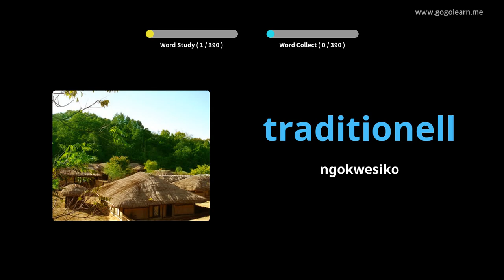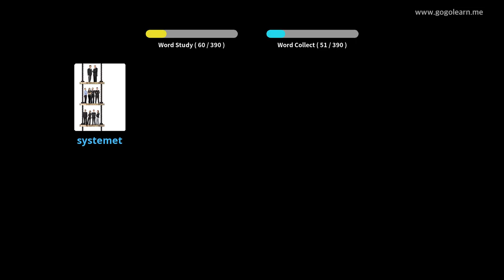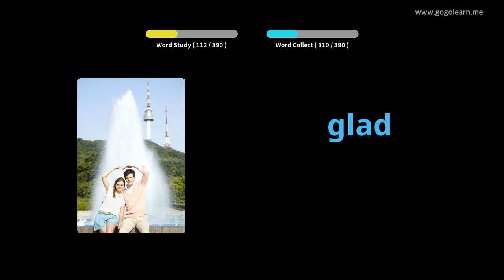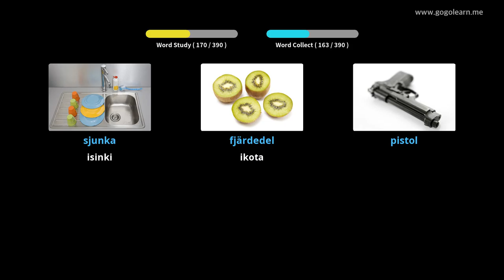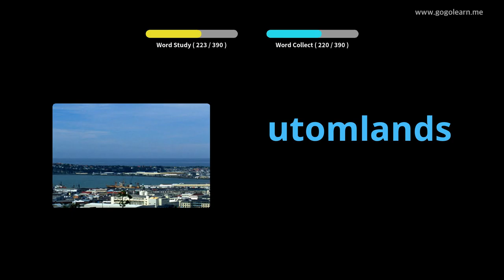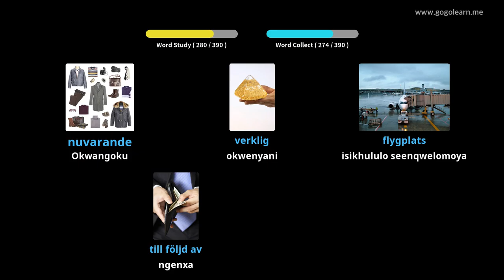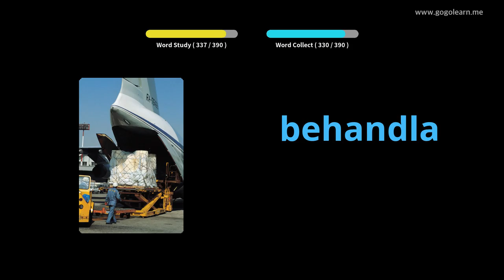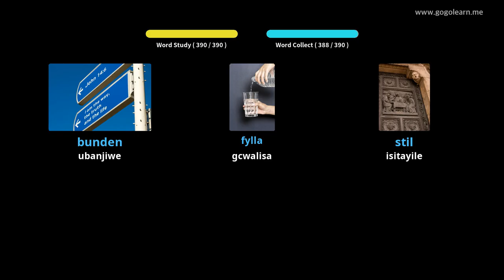Isigama saseSweden iSikolo seSekondari 2 | Golearn